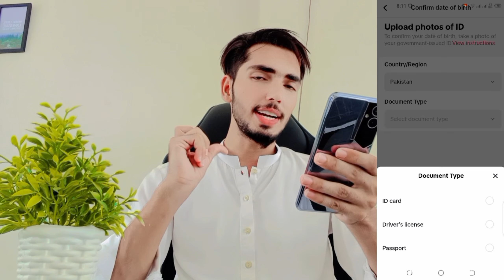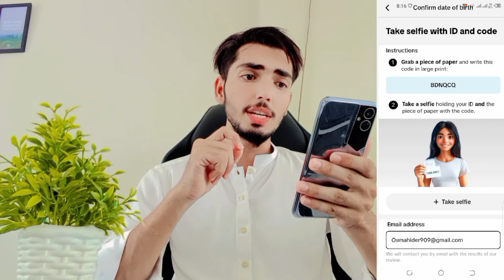How to recover suspended tiktok account 2024| How To FIX TikTok Account Not Found solved 💯✅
How to recover suspended tiktok account 2024 | TikTok age verification wrong and account deleted |

tiktok account par age kaise change kare tiktok account par apna naam kaise change kare
tiktok par apna account kaise banaen
tiktok account per views nahin a rahi
tiktok par apna account kaise banate hain tiktok par apna account recover karne ka tarika
tiktok per american account kaise banaen tiktok par apna account kaise recover kare tiktok pr agency account kaise banaen
tiktok account apne number per kaise karen TikTok per 2 step verification processing problems age verification confirm problem tiktok age confirm problem
tiktok age confirm tiktok live age confirm problem
tiktok live age confirm
tiktok live per age confirm kaise kare
tiktok par age confirm kaise kare
tiktok per age confirm karne ka tarika
tiktok 2 step verification enter password problem
tiktok 2 step verification under review problems
tiktok 2 step verification enter password problem 2024
tiktok 2 step verification forgot email
tiktok 2 step verification kaise kare
tiktok 2 step verification authenticator app tiktok 2 step verification forgot password tiktok 2 step verification on
tiktok 2 step verification enter password problem gmail
TikTok Balance withdraw problem Payoneer TikTok Balance withdraw money bank account
TikTok 2 step verification under review any time solve problem verification Kase kare TikTok per
TikTok per age verification kerne ka trakia tiktok live k liye aply our id card ki pictures kse dai
TIKTOK USUA tiktok live dekhne ke liye
tiktok par live aane ke liye kitne followers chahiye
tiktok par live aane ke liye kya karna padeg tiktok par live aane ke liye kya karna chahie tiktok par live dekhne ke liye
tiktok live hosts and guests lock
HOW TO TURN ON hosts and guests unlock tiktok live hosts & guests lock
tiktok live in pakistan 2024
tiktok live k liye aply our id card ki pictures kse dai
tiktok mashup 2023 tiktok live kaise kare tiktok live in pakistan 2023
tiktok usa account create tiktok par video upload karke paise kaise kamaye
 tiktok live age issue tiktok live age setting tiktok Live ban problems solved how to appeal
TikTok live how to appeal
tiktok live ban how to appeal
 tiktok live suspensio how to appeal tiktok live violation how to appeal
tiktok freeze account ko unfreeze kaise kare unfreeze my
tiktok account unfreeze
tiktok account 2022 how to unfreeze tiktok id tiktok live age requirement
tiktok live age verification problem
 tiktok live age change tiktok live age issue tiktok live age setting
tiktok live age confirm problem
tiktok live dekhne ke liye
tiktok par live aane ke liye kitne followers chahiye tiktok par live aane ke liye kya karna padega
tiktok par live aane ke liye kitne followers hone chahiye
 tiktok earning proof
How To Recover TikTok Account Without Phone Number
How TovFix TikTok Search Not Working Problem
How To Recover TikTok Account
How To Recover TikTok Account Without Email
How To Recover TikTok Account Without Password
How To Change Your TikTok Region
How To Fix TikTok Profile View Option Not Showing
How To Unbanned TikTok Account